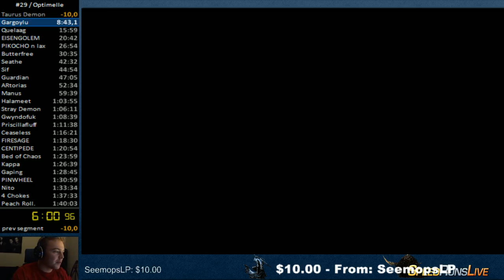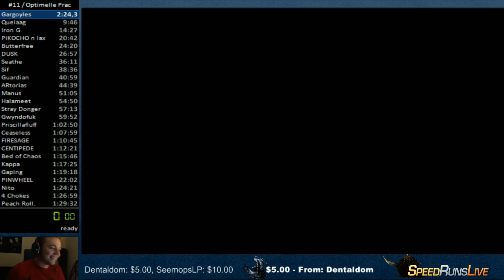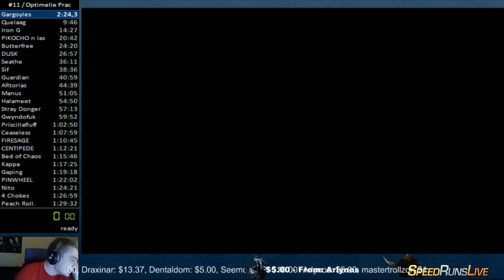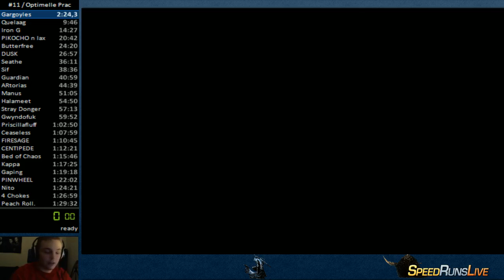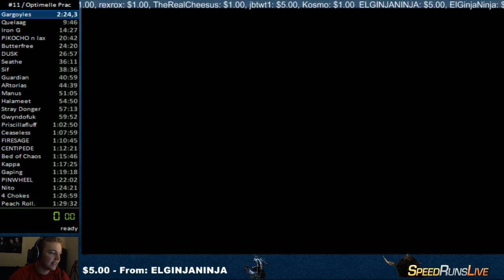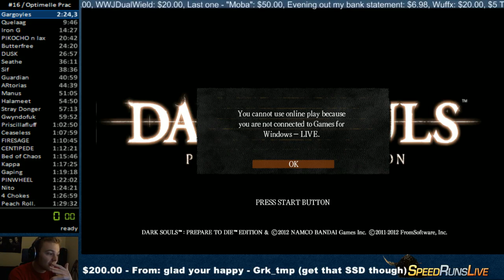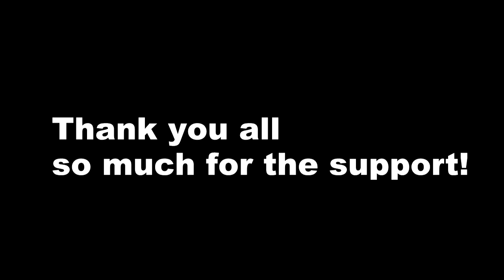Speedrun stuff & thangs #5 - Donations EVERYWHERE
I had alot of fun putting this one together, but I never want to hear "Alrighty Then" ever again.

Twitter.com/Elajjaz
Twitch.tv/Elajjaz